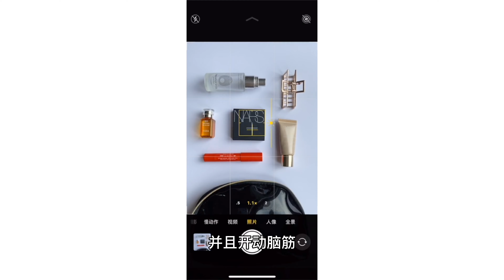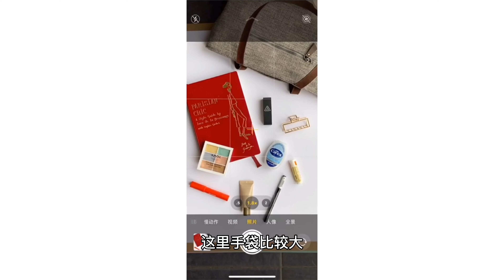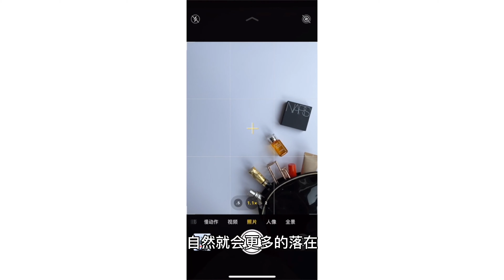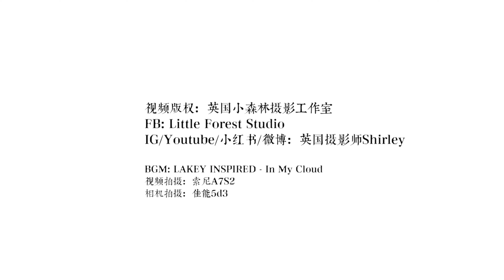你可以這樣拍出：IG博主們最愛的翻包照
這類照片主要以俯拍為主，且入鏡的東西比較多，所以背景最好保持簡單乾淨，白色卡紙、淺色桌面、大理石背景板或桌面、白色床單或白布等都是不錯的背景選擇。

▫️盡量保持背景的簡單乾淨，這樣主體才能得到突顯。
今天我依舊使用成本最低、最容易入手的白色卡紙作為俯拍背景，大家可以根據自己手邊物品決定。

✨幾個重點：

▫️整潔風的翻包照：物體與物體之間保持差不多的間距，並且把所有物體擺放成壹個邊緣對齊的正方形或者長方形。

▫️隨性風的翻包照：制造出不經意感覺的訣竅就是每個物體擺放的時候，盡量都采用不同的方向。

▫️突出1-2個物體的翻包照：壹兩個物品完全露出，其他物品從包裏露出壹半。

✨再次強調：不要忽略畫面的故事感，根據想體現的情景，有針對性地選擇拍攝的物體。

▫️視頻版權： 英國小森林攝影工作室
▫️視頻拍攝：索尼A7S2
▫️照片拍攝：佳能5D3